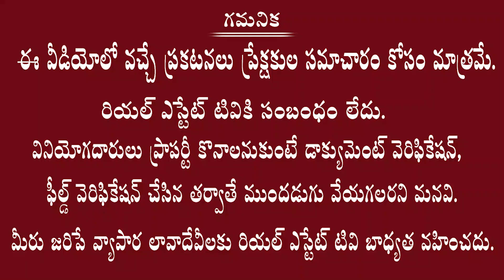Honer Homes Villas | జూబ్లీహిల్స్ - హైటెక్ సిటీ మధ్యలో విల్లాస్ | Hyderabad Villas | Real Estate Tv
Real estate
Dtcp ventures
Yadagirigutta plots
2bhk flats for sale
3bhk flats for sale
4bhk flats for sale
2bhk flats rate in Hyderabad
3bhk flats rate in Hyderabad
4bhk flats rate in Hyderabad
1bhk flats rate in Hyderabad
2bhk flats price in Hyderabad
3bhk flats price in Hyderabad
4bhk flats price in Hyderabad
1bhk flats price in Hyderabad
1bhk flats cost in Hyderabad
2bhk flats cost in Hyderabad
3bhk flats cost in Hyderabad
4bhk flats cost in Hyderabad

Villas cost
Hyderabad villas
Telangana villas
Deluxe villas
Dharani portal
Dharani issues
Dharani tutorial videos
Dharani application
111 g o
Rera
Rera act
Land sunil
Advocate sunil
Land legal experts
Lrs 2020
Hmda news
Dtcp news
Hmda layouts
Dtcp layouts
Rrr updates
RRR villages
Regional ring road
Revenue news
Telangana registrations
Lrs application
Bra application
Ts Bpass
Assignment lands